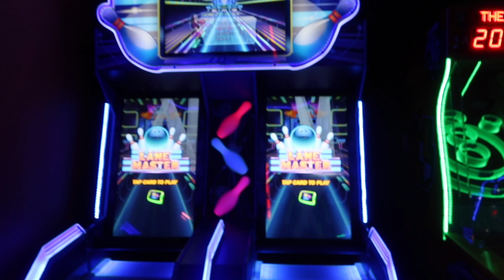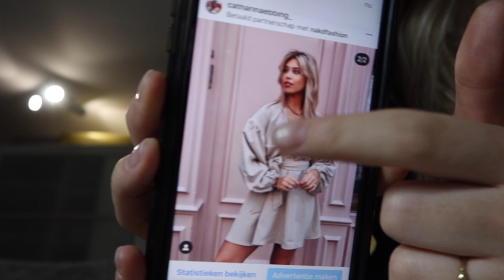NEW STUFF COMING! & BESTE FILM OOIT #21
X Catharina